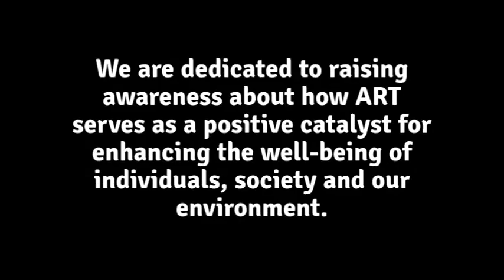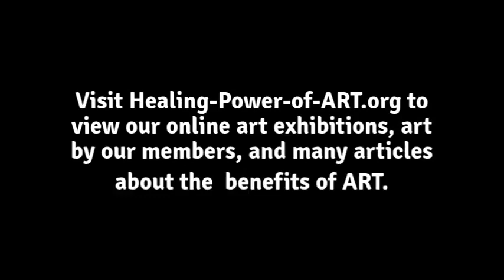Art That Lifts Our Spirits Exhibition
This video features art from the "Art That Lifts Our Spirits" online art exhibition on our website The Healing Power of ART & ARTISTS, an initiative of Manhattan Arts International, based in New York, NY.

This exhibition includes art and statements of more than 50 artists from around the world. The exhibition was curated by Renee Phillips, Director / Curator of Manhattan Arts International and Founder of The Healing Power of ART & ARTISTS (HPAA).

The Healing Power of ART & ARTISTS is a community of artists, writers and advocates who believe art is a catalyst for raising awareness and bringing positive change to individuals, society and our environment.

you’ll find Positive healing Artwork by artists from around the world.  Articles devoted to “Artists’ Stories”, “World Changers”, “Eco-Art and Artists”, more.